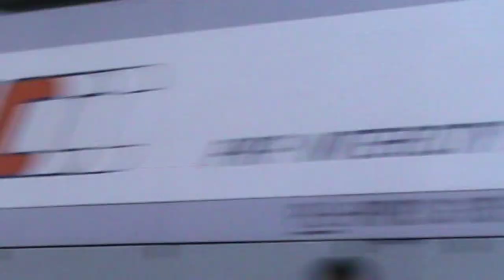Na wiadukcie w Psarach